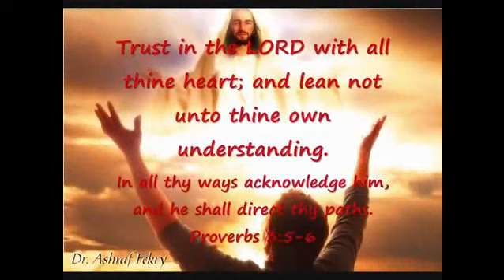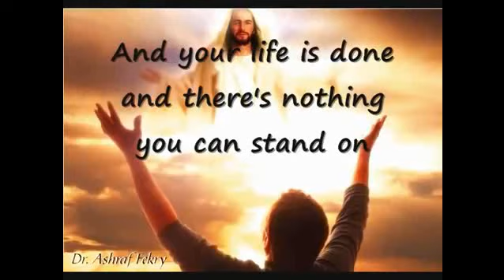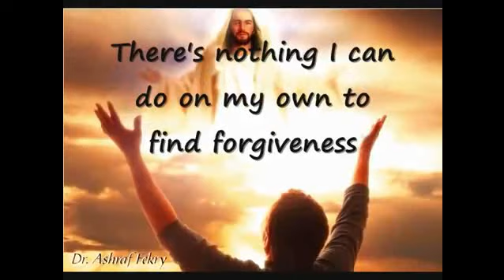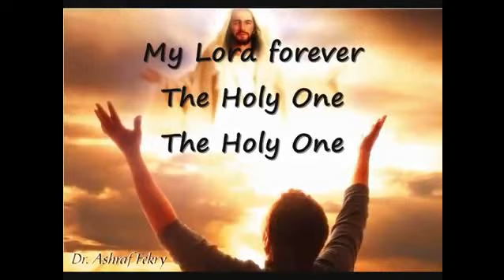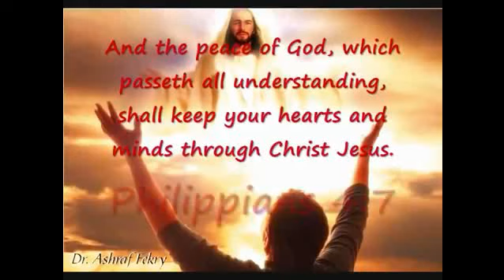TRUST IN JESUS - SPLIT TRACK VIDEO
Music without vocals on the right channel For a karaoke-style performance. Music with vocals on the left channel for In-ear Monitoring while playing the instrumental out to the front of the venue or sanctuary. Thanks.